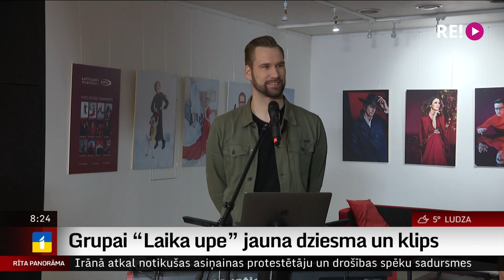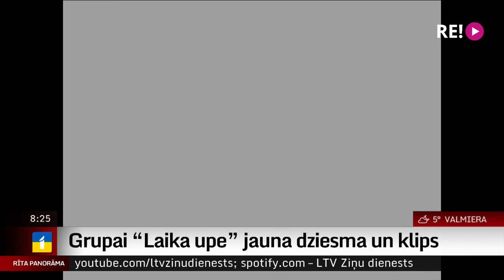Grupai “Laika upe” jauna dziesma un klips